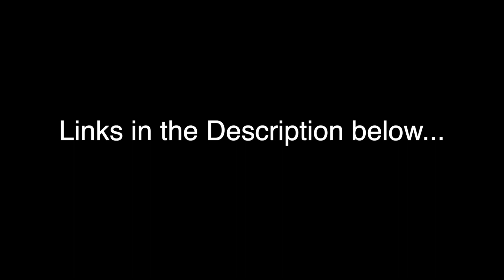Big Mama Aude: Heart-Belly Wounding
Was your mother unwilling or unable to meet your emotional, physical, or spiritual needs? Did you not receive enough love or nurture from your mother? Let's heal the physical and energetic link between our heart and our belly (Hara, Dan Tien, source of lifeforce energy) in relation to the wounding caused by our relationship with our mother.

Even if you were given away at birth, you still spent almost a year listening, developing, growing, to the sound of your mother's heartbeat. Your belly and her belly fully symbiotic through the umbilical cord. I did not even realize the significance of this, in terms of releasing mother-wounds, until one of my horses brought it to my attention! Let's heal this feedback loop of lack of nurture/love that circles between the heart and the belly...
➡️Or do the Lazer Tapping Course, with over 20 guided video tapping sessions, including this one